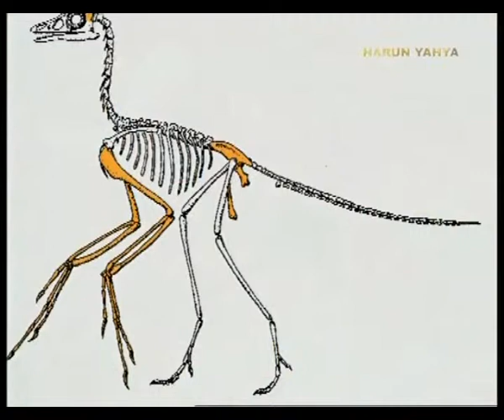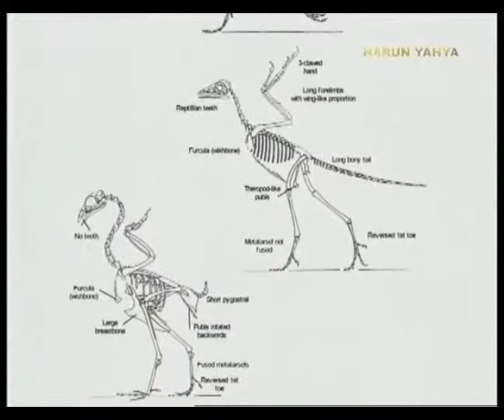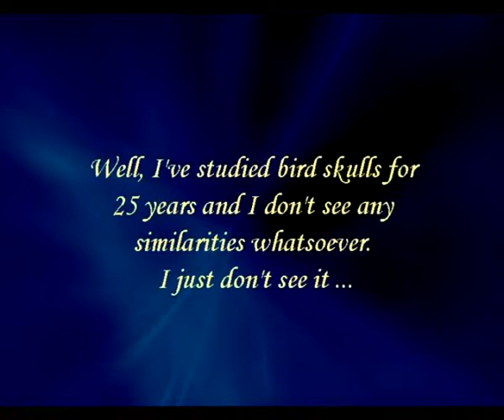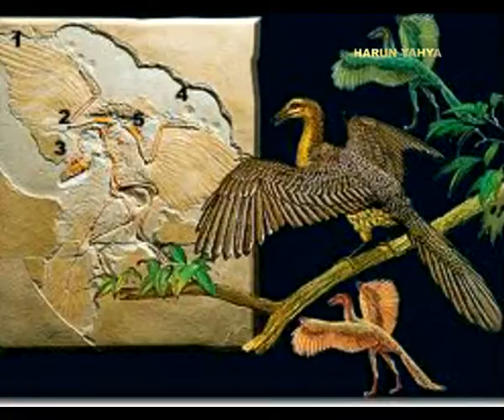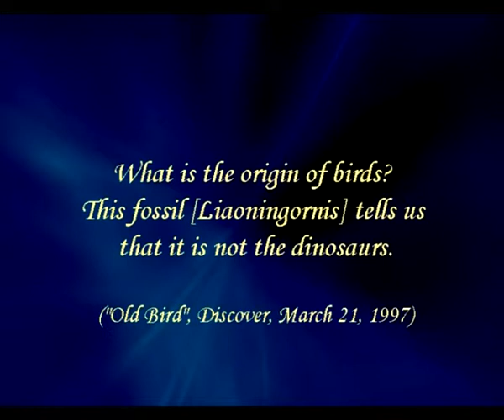FALSE PROOFS OF EVOLUTION-1 - THE ARCHAEOPTERYX DECEPTION